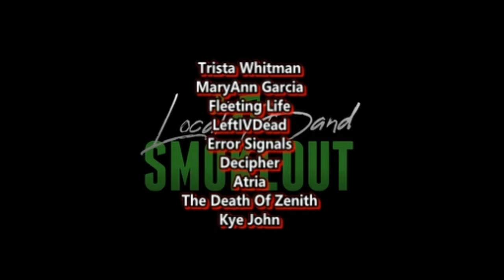Fading Nemesis - Allegiance ( Reaction / Review ) MELODIC METAL FROM THE US